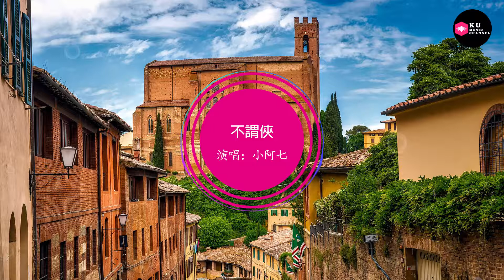小阿七-不謂俠-女生版（Cover：蕭憶情Alex）『衣襟上 別好了晚霞 余暉送我牽匹老馬 正路過 煙村裏人家 恰似當年故裏正飛花』原唱: 蕭憶情Alex『Chinese Music』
歌曲名：不謂俠

原唱：蕭憶情Alex

演唱：小阿七

作曲：潮汐-tide

填词：遲意

衣襟上 別好了晚霞 余暉送我牽匹老馬

正路過 煙村裏人家 恰似當年故裏正飛花

醉過風 渴過茶 尋常巷口尋個酒家

在座皆算老友 碗底便是天涯

天涯遠 無處不為家 蓬門自我也像廣廈

論意氣 不計多或寡 占三分便敢自稱為俠

刀可捉 拳也耍 偶爾閑來問個生殺

沒得英雄名諱 掂量些舊事抵酒價

向江南折過花 對春風與紅蠟

多情總似我 風流愛天下

人世肯相逢 知己幸有七八

邀我拍壇去 醉眼萬鬥煙霞

向江北飲過馬 對西風與黃沙

無情也似我 向劍底斬桃花

人世難相逢 謝青山催白發

慷慨唯霜雪 相贈眉間壹道疤

過三巡 酒氣開月華 濃醉到五更不還家

漫說道 無瑕少年事 敢誇玉帶寶劍青驄馬

眠星子 枕霜花 就茅草也比神仙塌

交遊任意南北 灑落不計冬夏

算冬夏 豪氣未曾罷 再砥礪劍鋒出京華

問來人 胸襟誰似我 將日月山海壹並笑納

只姓名 不作答 轉身向雲外寄生涯

不必英雄名諱 記兩個舊事抵酒價

人世恨相逢 知己幸有七八

邀我拍壇去 醉言萬鬥煙霞

無情也似我 迎劍鋒斬桃花

人世能相逢 謝青山催白發

慷慨唯霜雪 相贈眉尖壹道疤

當此世 贏輸都算閑話

來換杯陳酒 天縱我瀟灑

風流不曾老 彈鋏唱作年華

憑我縱馬去 過劍底杯中覓生涯

當此世 生死也算閑話

來換場豪醉 不負天縱瀟灑

憑我自由去 只做狂人不謂俠

圖片來源：Photo by Pixabay from Pexels